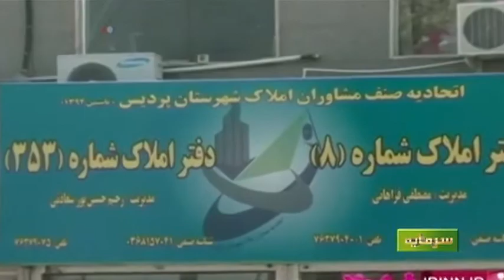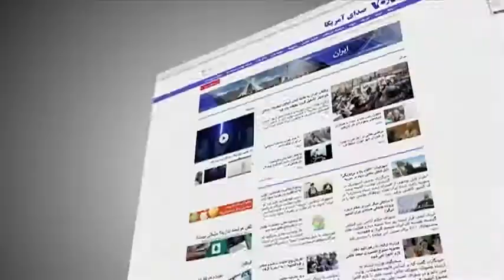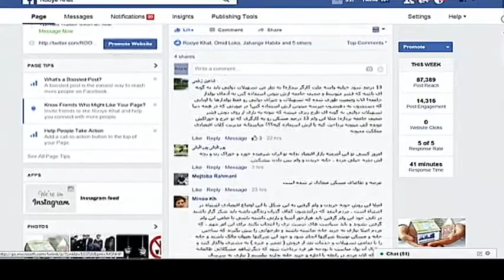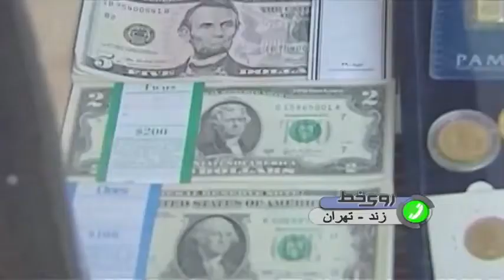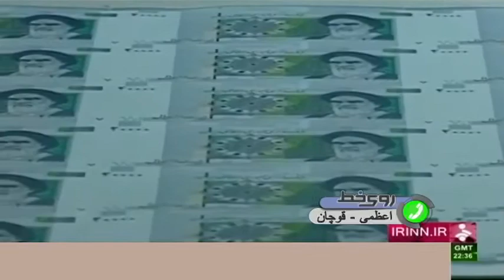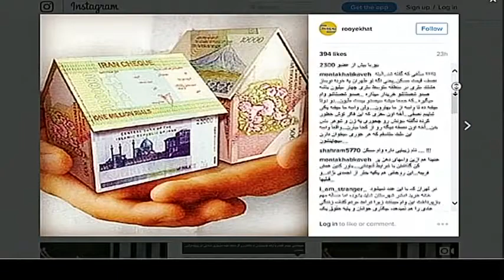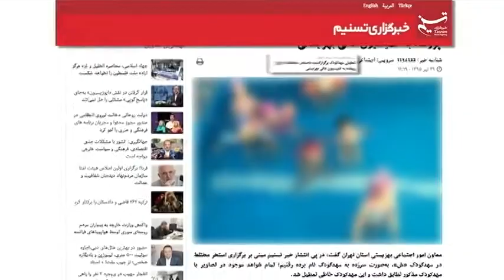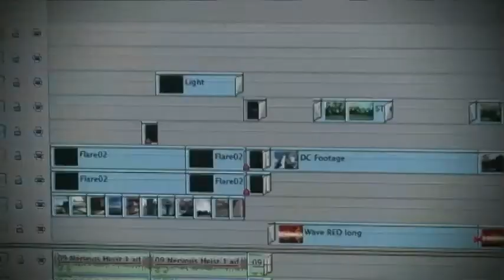وام مسکن: شرایط و امکانات طبقه متوسط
بر اساس شرایط جدید خریدارانی که برای بار نخست خانه می خرند در تهران تا ۱۶۰ میلیون تومان و در شهرستانهای بالای ۲۰۰ هزار نفر تا سقف ۱۲۰ میلیون تومان وام با بهرۀ ۱۳ درصدی دریافت می کنند.
آیا این میزان وام مسکن برای خرید یا پیش پرداخت خرید یک خانه کافی است؟
آیا شما از این وام ها دریافت داشته اید؟
آیا وامهای دریافتی فقط صرف خرید خانه و بهبود وضع مسکن می شود؟
نظرات خود را با ما و دیگران در میان بگذارید.
چرا کسانی که بیش از ده سال از ازدواجشان می گذرد و خانه ندارند شامل این طرح نمی شوند؟